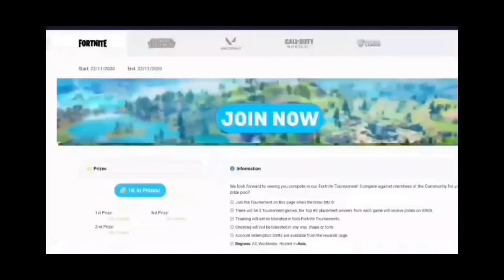Tournament Highlights Fall Guys (#4765) 26/04/2024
Watch our latest LIVE esports Tournament, a Fall Guy Tournament.